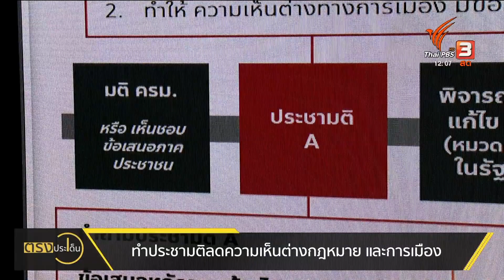'ภูมิธรรม' ยืนยันแก้ รธน.ภายในรัฐบาลนี้ I ตรงประเด็น 16 พ.ย. 66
ประเด็นการแก้ไขรัฐธรรมนูญ เพราะต้องถือเป็นเวทีแรกของการเปิดรับฟังความเห็นอย่างกว้างขวาง
ประเดิมที่กรุงเทพมหานคร ก่อนเดินสายไปอีกหลายพื้นที่ สิ่งที่น่าสนใจ คือเป็นการมารวมตัวกันของหลายภาคส่วน เช่น "พีมูฟ - ไอลอว์ - สมัชชาคนจน - กลุ่มหลากหลายทางเพศ" ความเห็นยังแตกออกเป็นแก้ทั้งฉบับ / หรือจะเว้นหมวด 1 หมวด 2 / รวมถึงคำถามว่า สสร.จะมาจากการเลือกตั้งทั้งหมดหรือไม่